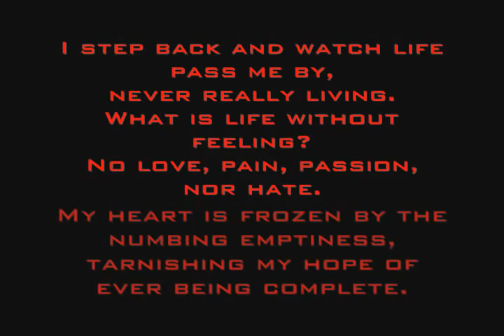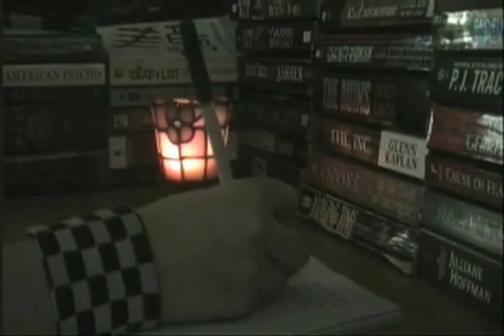Cut Part One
This is the film I wrote into script form and directed based on the novel by Patricia McCormick. Make sure you watch parts two and three. Unfortunately, it was too hard to get everyone together to film all of the group scenes, but I did my best to add in voice overs to tell what happened. Oh and I wrote the poem in the beginning, in case you were wondering.